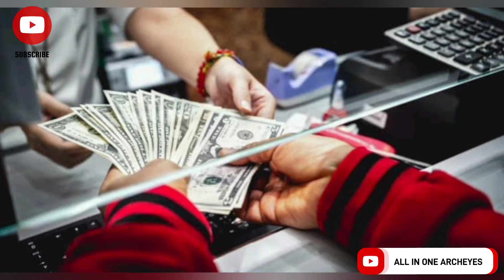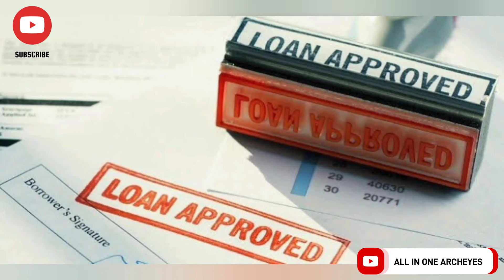ലോൺ എടുത്തു വീട് വെക്കുന്നവർ തീർച്ചയായും കാണുക | Home Loan Kerala | Housing Loan Schemes Kerala Loan